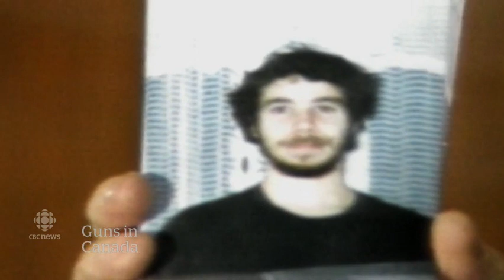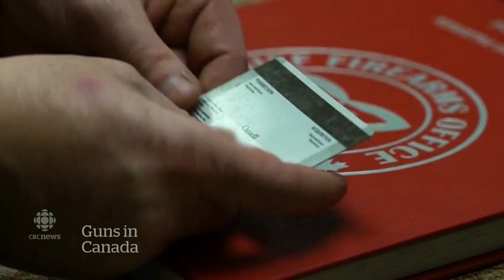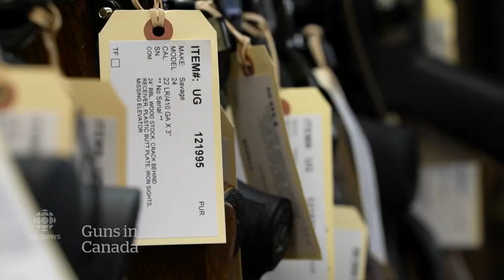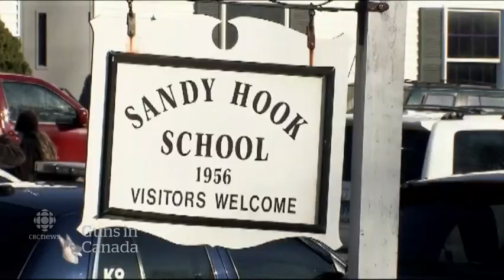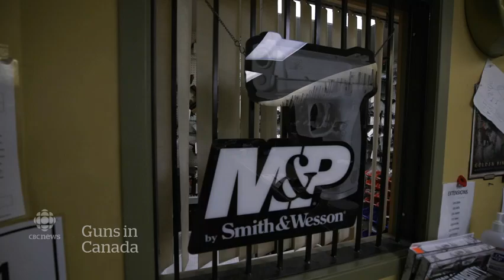The Canadian gun control tug of war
Amid a rising gun homicide rate and a growing debate over what to do about it, The National's special series on gun violence takes a closer look at gun control laws. Some say they persecute, others say they protect, but in recent years the trend has been toward looser laws.
Interviewees Heidi Rathjen and Wes Winkel